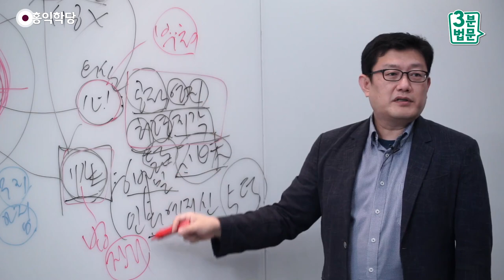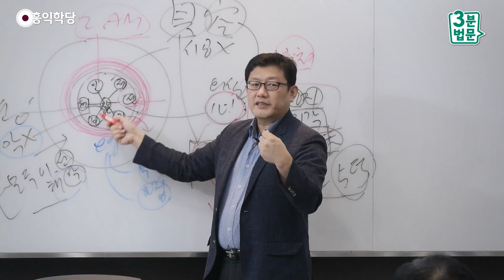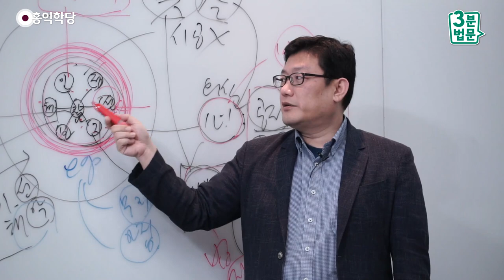[3분 법문] 자성(自性)에서 나오는 계정혜(戒定慧)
- (180825 보살정도) 자성(自性)에서 나오는 계정혜(戒定慧)